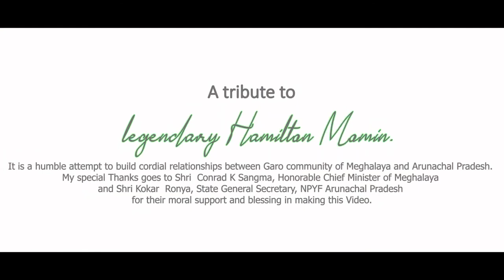Nang·kon Seokjok|| Cover by Bage Kamsi|| Hamilton Momim|| Garo Video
A tribute to Legendary Hamilton Momin.
It is a humble attempt to build cordial relationships between Garo Community of Meghalaya and Arunachal Pradesh .

Thanks. 🙏